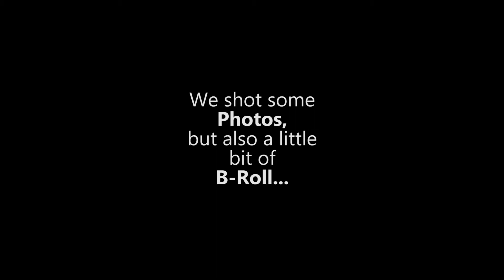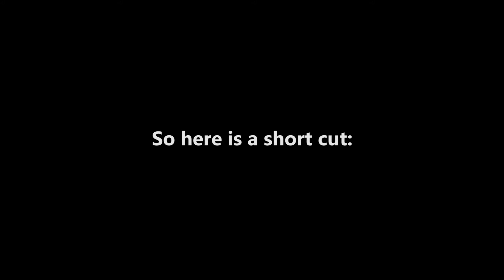Lost Footage #1 (Walhalla)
We decided to start a new series we called "Lost Footage".
When we look through our Footage-Folders we see so much unused Footage of every single Shoot we have ever done.

In this series we want to get this "Lost" Footage out there.

Thank you so much for the support we got.

Video shot with:
Sony a6300

Foreign Family Collective - Big Wild - Invincible (feat. iDA HAWK)

Rethink Movement